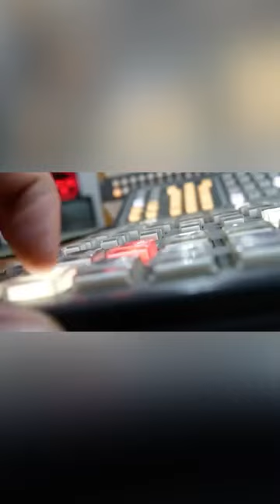ÚltimaHora Las cosas como son...